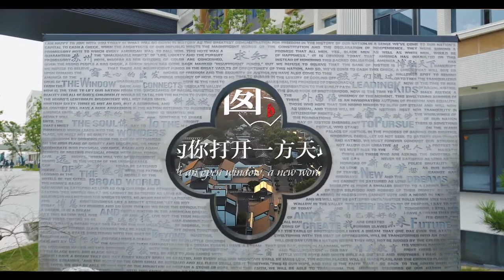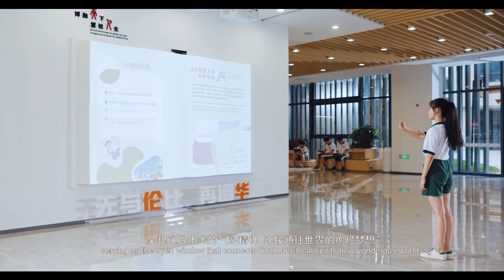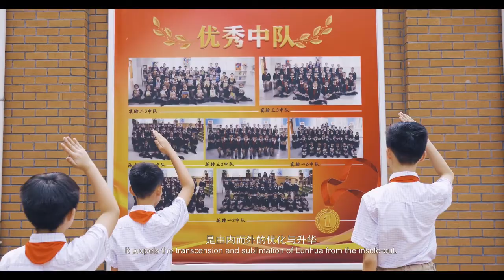Lunhua Education introduction video